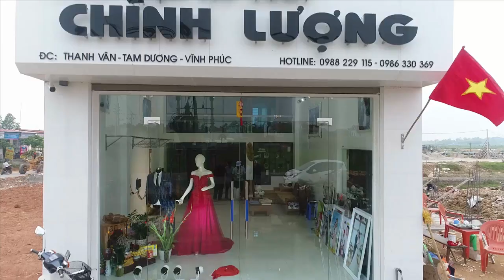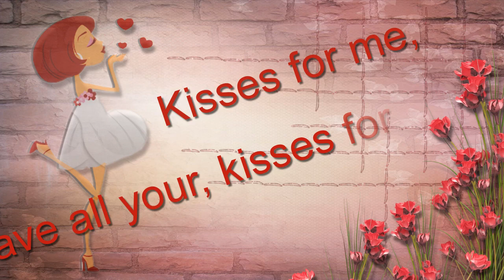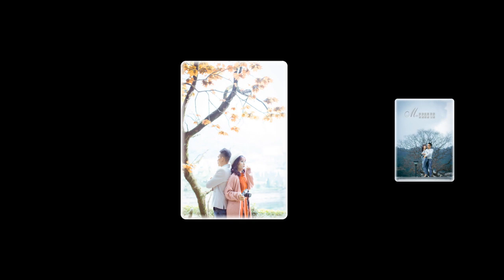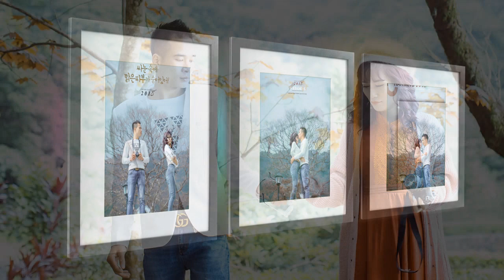TUAN TRANG OK